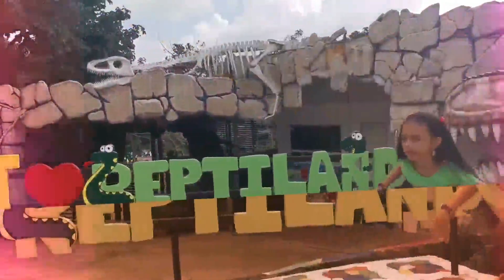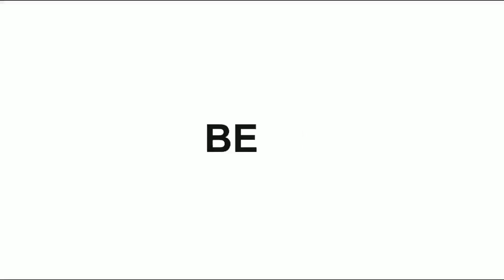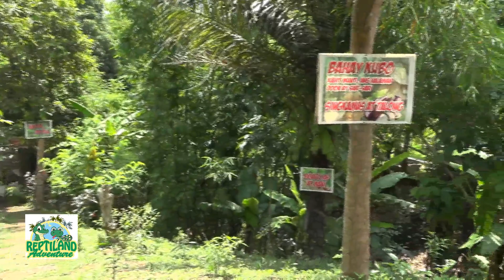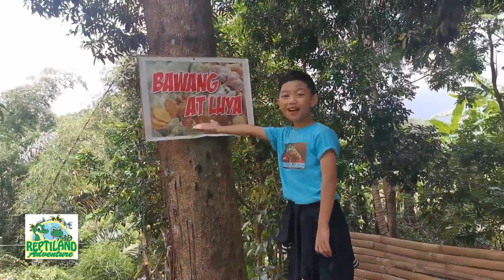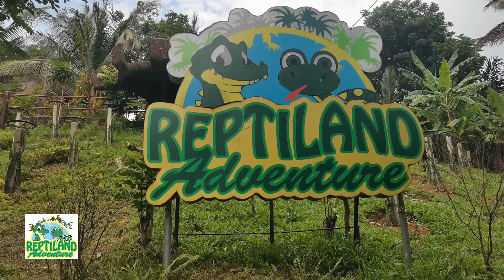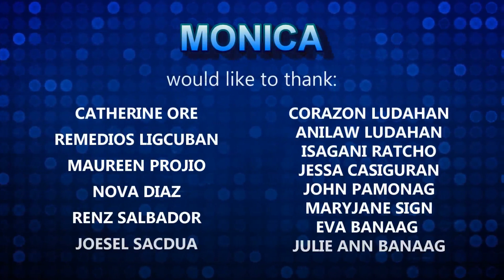Talents Academy (S2 Episode 11)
Talents Academy featured Reptiland Adventure